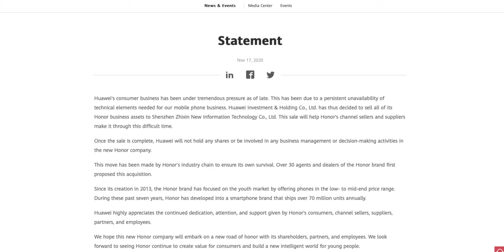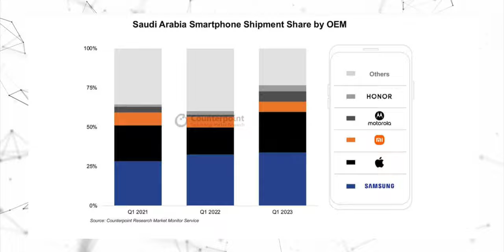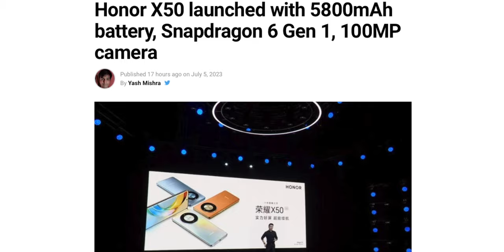Honor - OMG! It's BREAKING RECORDS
HEY GUYS,
Honor started working pretty hard, they introduced foldable smartphones, plus good looking flagship phone, and it seems Honor’s hard work is now getting paid, as according to the latest report via Counter Point Research, Honor has come up as the fastest-growing brand in the Q1 of 2023 in one of the biggest markets in the Middle East, Saudi Arabia.
PEACE OUT.